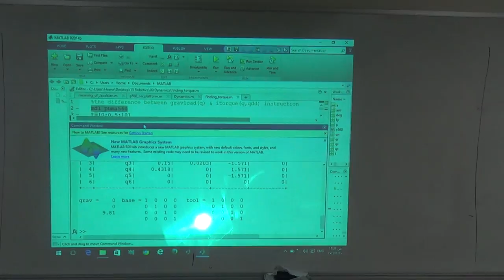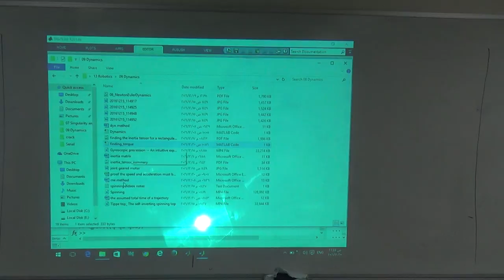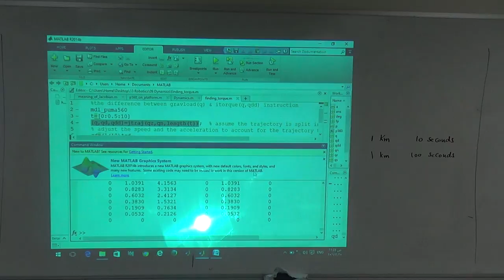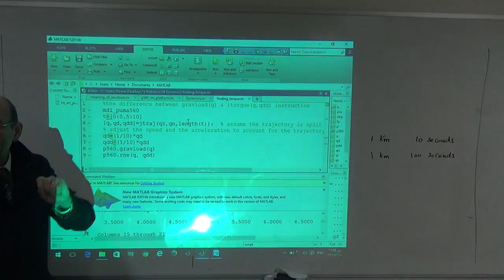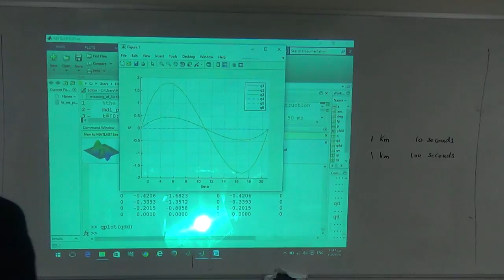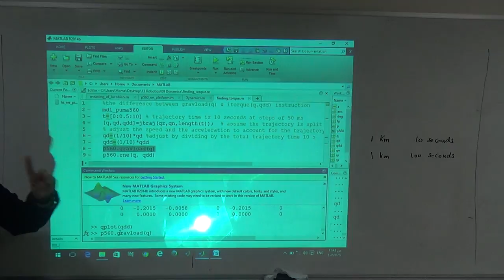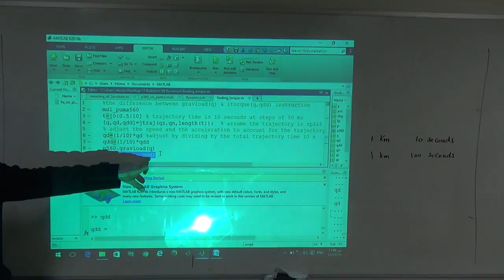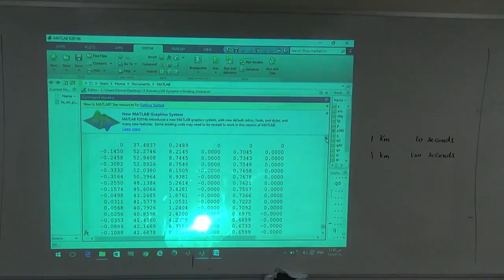Scaling the Speed and the Acceleration from the JTRAJ Command in the Robotics Toolbox, 20/12/2016